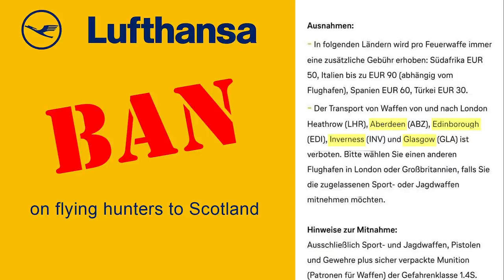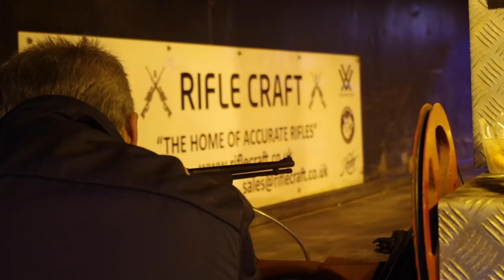Fieldsports Britain - Hunting Unicorns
It's all about shooting magical animals and working for it, this week. Paul Childerley is after a one-horned impala ram in the Eastern Cape. One-horned animals are a theme of Hunting YouTube this week, too. Meanwhile, Tim Pilbeam is running up and down Austrian mountains and attempting to shoot straight. And a red stag stalking outing in the hills above the Helmsdale River is almost too much for Lionel Neuville. With David on the News Stump, there is plenty of blood, toil and sweat in this week's

Tim shoots with a Steyr.

▶ Win a Garmin watch
Take part in the five-minute survey for a clothing company and you could win a Garmin Fenix 5 watch priced at £600.

▶ Hadrian's Wall gin
Do you want gin? Do us a favour and try Hadrian’s Wall Gin. For the special discount we have arranged, go follow the instructions, enter the code 'FSTV01' at the checkout and you get free shipping anywhere in the UK (over 18s, UK only).

Ohio releases 14,000 pheasants
Wounded Warriors goes turkey hunting

▶ Shares
To find out how to buy shares in Fieldsports Channel,